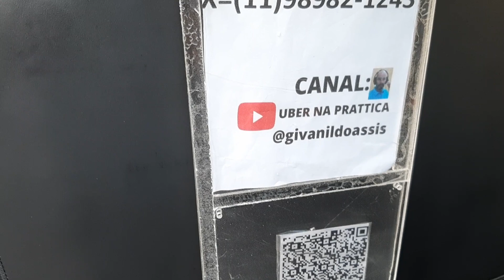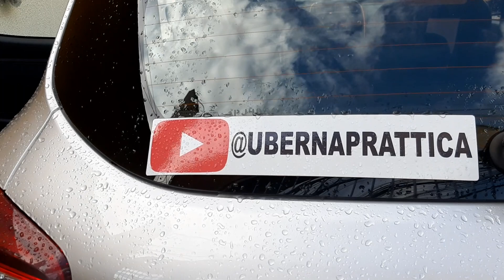Se Preparando para sair